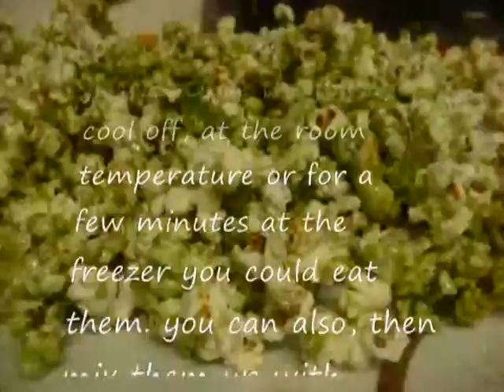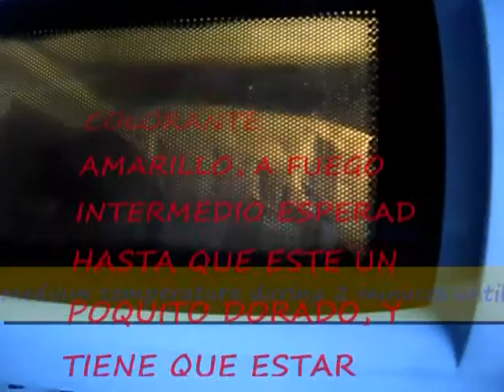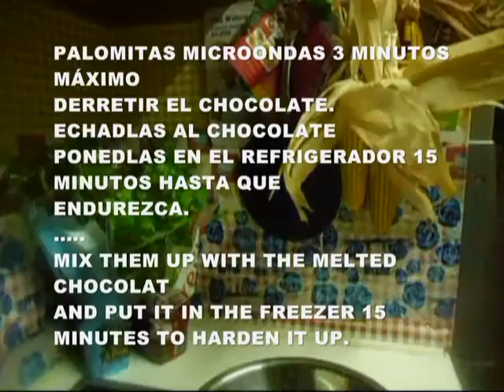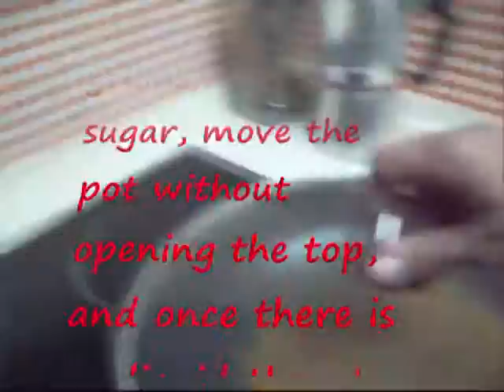COCINALOYMAS PALOMITAS DE COLORES Y ABREVIADO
HAce 3 años no sabíamos como hacerlas, ahora pongo varias recetas de la veces que hemos hecho en distintos estilos.